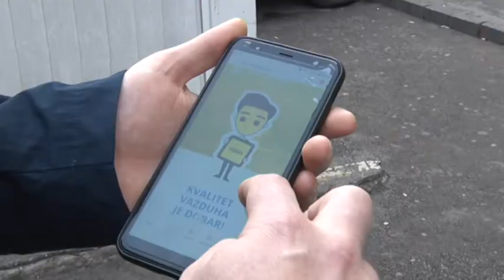Aplikacija o zagađenosti vazduha u Beogradu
Na zvaničnom sajtu grada Beograda građani putem linka mogu da se informišu o trenutnom kvalitetu vazduha u glavnom gradu. Istovremeno, na toj aplikaciji mogu da dobiju preporuke kako da se ponašaju u slučaju povećanog zagađenja vazduha. Podaci se ažuriraju na svakih sat vremena što dovoljno govori o preciznosti podataka koji stižu do građana, kažu u Gradskom zavodu za javno zdravlje.